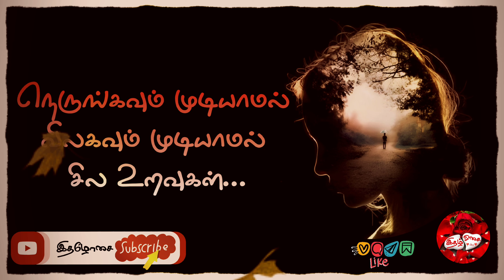மறக்கவும் முடியாமல்💔 காதல் கவிதை / kadhal kavithaigal in tamil / love status /tamil kavithai love 💔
காகிதத்தை...

இதழாய்க் கொண்டு
பேனாவின் ஓசையில்
கவிதை பேசுகிறேன்,
"இதழோசை"என்று❣️

இதழோசையில் இனி
வரிகளின் பயணம் என்
உணர்வோடு தொடர, என்றும்...

"பேனாவோடு பேசுகிறேன்" ✍🏻

பேனாவின் காதலில்
இதழின் ஓசையில்
தொடரும் இந்த
கவிப் பயணத்திற்கு
ஆதரவு தொடருங்கள்...

*நன்றி*

✍🏻கவிதைக்கு கரம் கொடுங்கள்
இதயத்தோடு இணைந்திருங்கள்❤

true love quotes tamil, true love quotes whatsapp status tamil, love kavithai in tamil girl, girl love feeling kavithai in tamil, boy love feeling kavithai in tamil